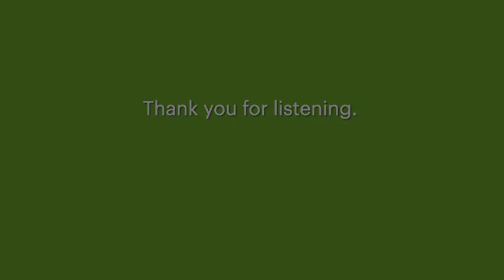Soul Star Travelers, Strength, The Musical Story of the Tarot, by pianist and composer Sherolyn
The Musical Story of the Tarot, The Fool’s Journey. In the Tarot Suite, the Strength Card in the Celtic Tarot is presented by Sherolyn Pelton, composer and pianist. This song was performed and recorded live for the Phoenix Theosophical Society (c) 2004.

Strength is necessary at each point in our earthly journey. The wisdom to develop strength and to communicate well in difficult situations is a vital skill in life. As the Fool searches for the meaning and purpose, he realizes he needs strength to overcome his fears.

Each Tarot Card corresponds to one of the characters in ElvenWorld Mythologies by T.E. Pelton. Each of the characters in her stories are the archetypes of the Celtic Pantheon. In the case we see  Ogme, the Brave, the archetype (symbol, avatar) of eloquence and language. (He is the one said to have invented the Irish alphabet called Ogham.)

ElvenWorld Celtic Tarot card art by Aidadism/Ai Night